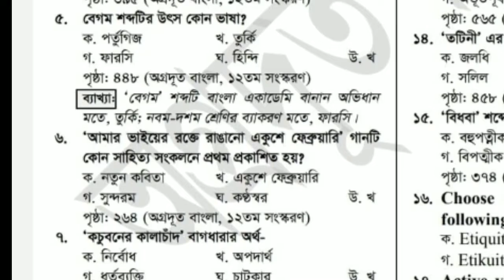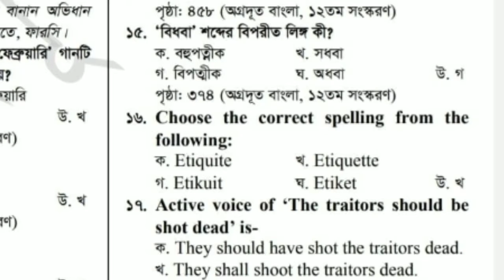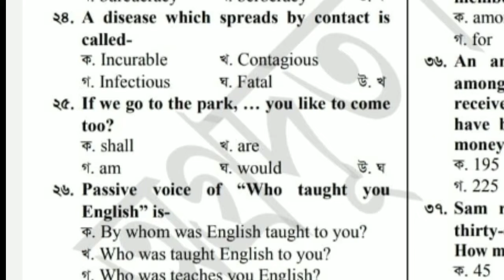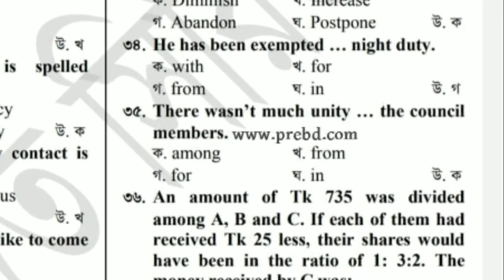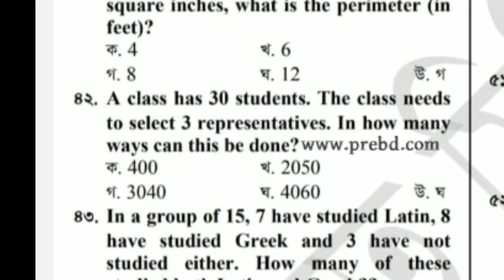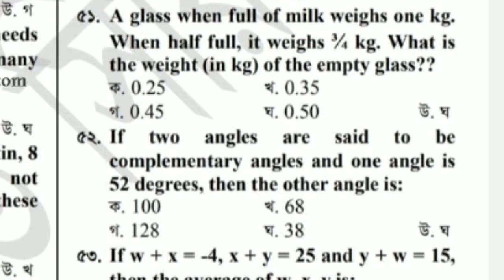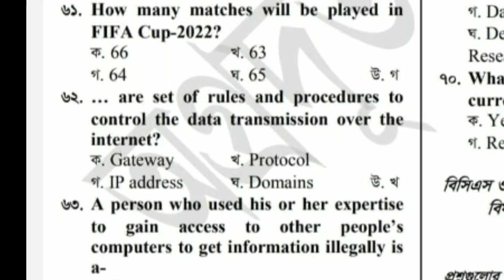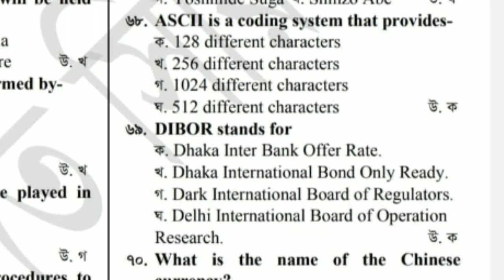উত্তরা ব্যাংকের অ্যাসিস্ট্যান্ট অফিসার পদের MCQ পরীক্ষার সমাধান | Uttara Bank Question Solution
Uttara Bank Assistant Officer MCQ question solution.
Date: 23/07/2022